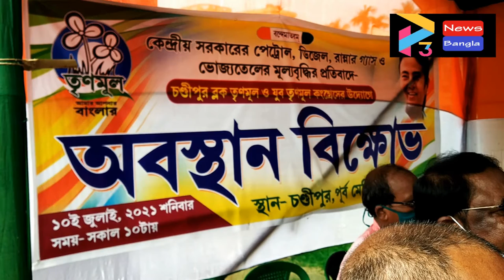CHANDIPUR TMC AGITATION#11 07 21 P3 NEWS BANGLA#